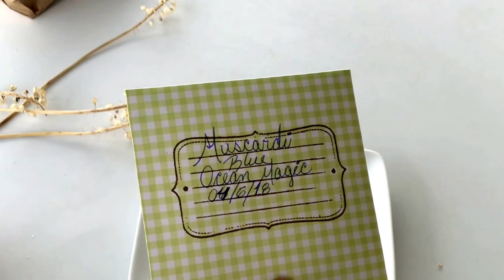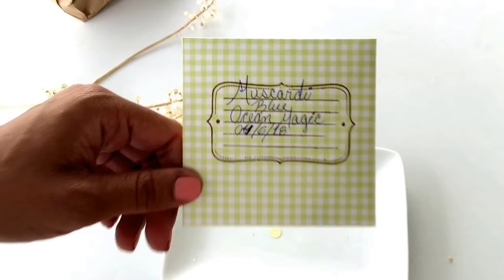Como recoger semillas de Muscari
Plantas de Muscari
  Sobre para guardar las semillas
 Tijeras para cortar las flores